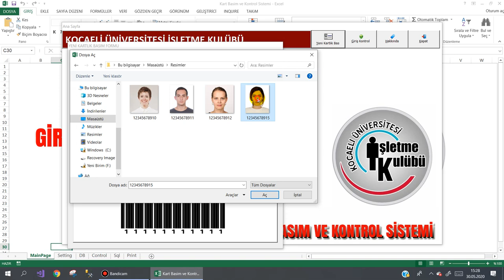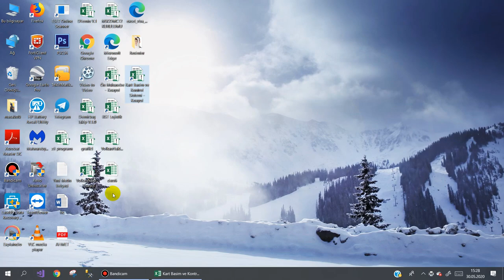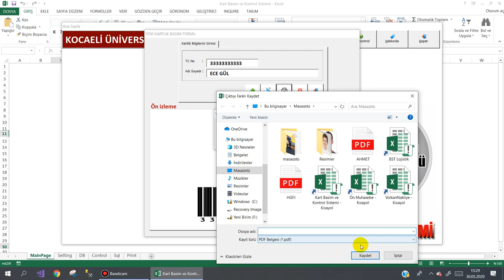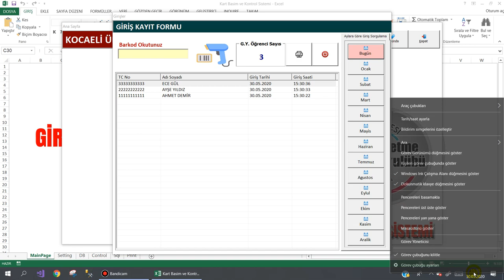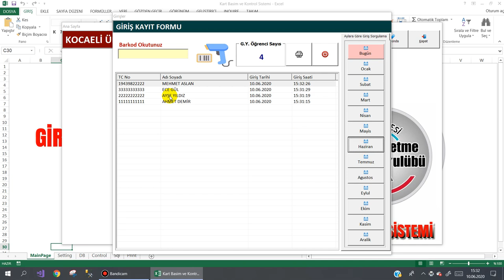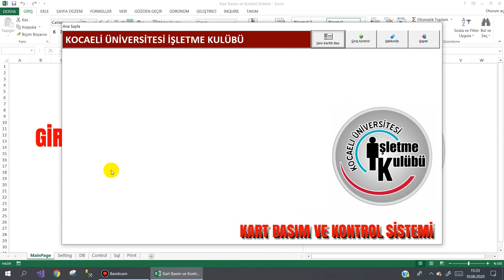Kart Basım ve Kontrol Sistemi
Kocaeli Üniversitesi İşletme Kulübü için yazmış olduğum Kartlık Basım ve Giriş Kontrol  Programının Tanıtımıdır.